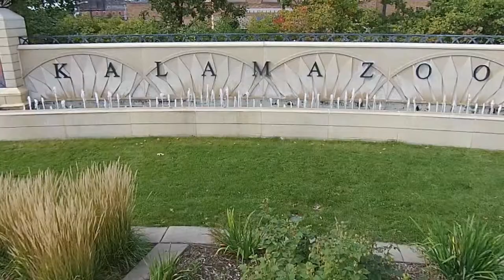Michigan Aerial Video of Kalamazoo - Welcome to Kalamazoo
This is a aerial video clip of downtown Kalamazoo.  Michigan Aerial Videos does great aerial photography as well as aerial videos.  Visit MichiganAerialVideos.com for more great work or check out our facebook page.